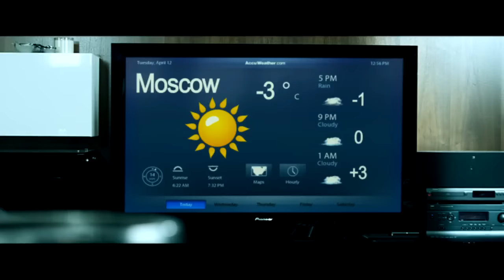DJ M.E.G. - Moscow to California ft. Сергей Лазарев _ Тимати